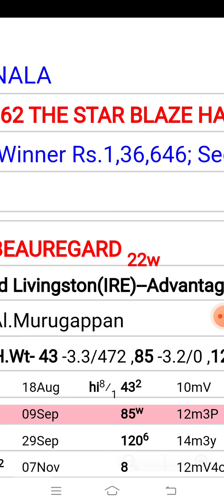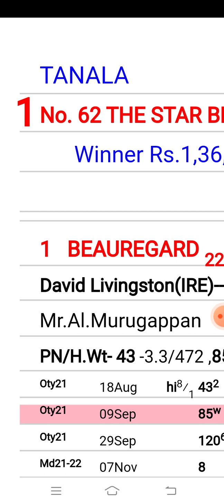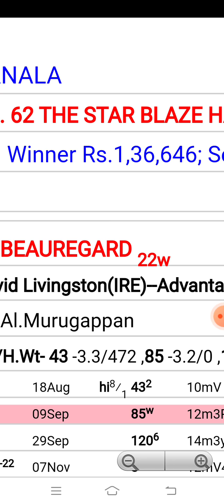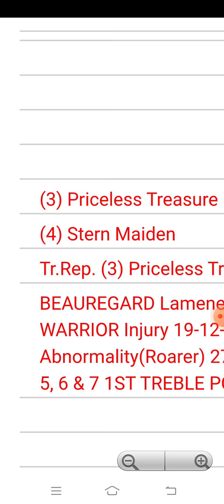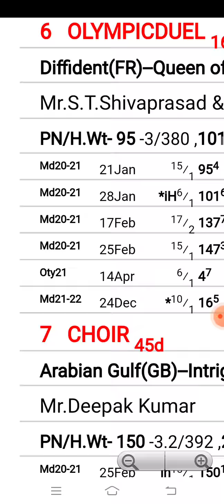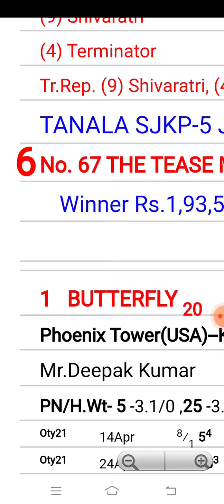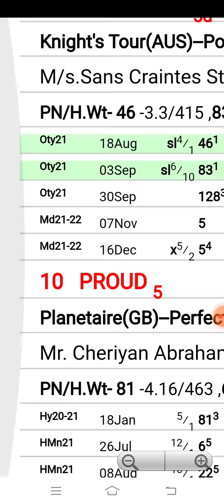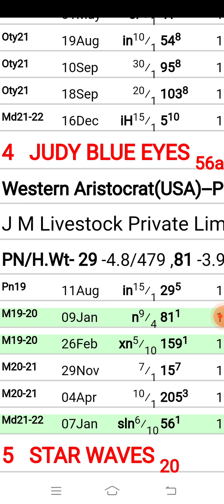Madras Race Tips 13th December 2022